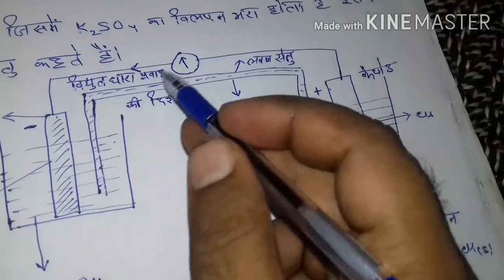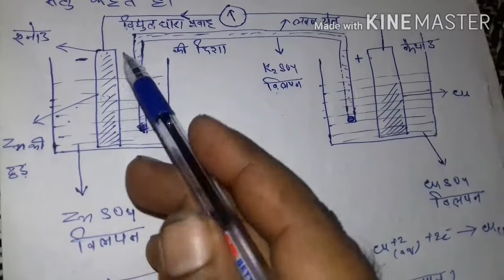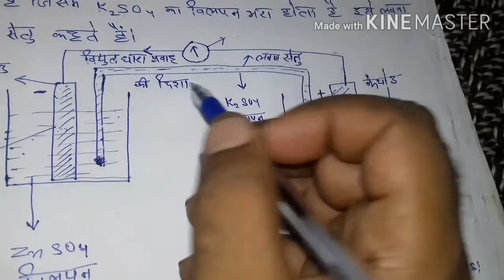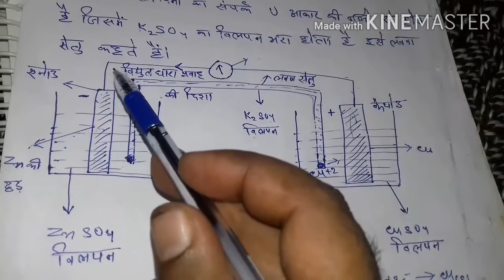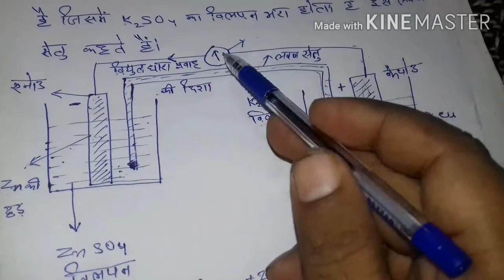Chemistry Class 12 Electrochemistry Part 2